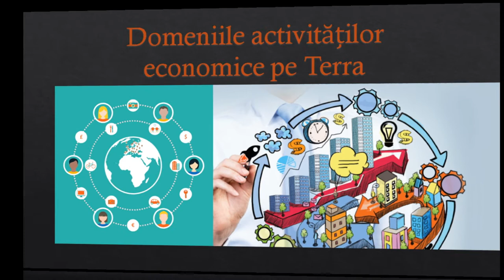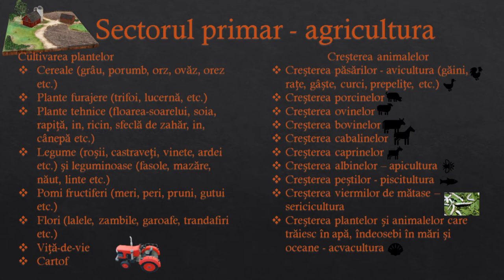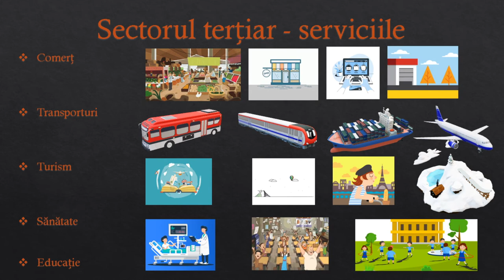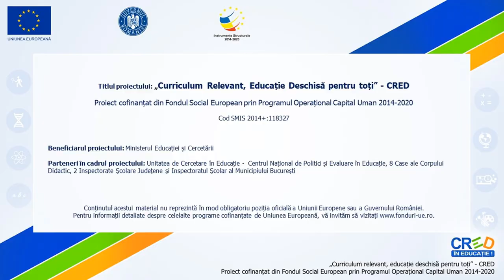Domeniile activităților economice pe Terra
Acestă resursă educațională deschisă își propune dezvoltarea competenței specifice 1.2. Descrierea relaţiilor dintre elementele şi fenomenele geografice utilizând termeni specifici, utilizând metoda observării.
Folosind ca mijloace didactice această resursă educațională deschisă și un videoproiector/ televizor intelligent, elevii își pot forma și dezvolta competența specifică în cadrul unei activități activ-participative.
La finalul acestei resurse educaționale, elevilor le este propusă o temă de reflecție care poate fi utilizată de către profesor în cadrul activității de învățare sau care poate fi propusă ca temă pentru acasă.